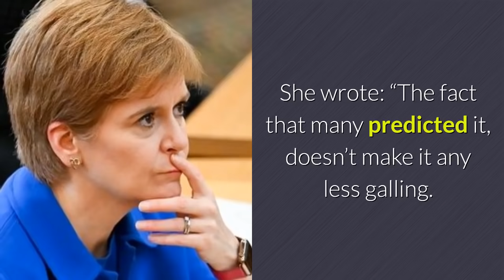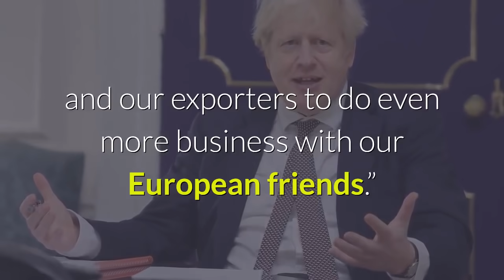BOOM : Nicola Sturgeon Torn Apart For Saying Boris 'Sold Out' Fishermen: 'Brainless Politicking!'